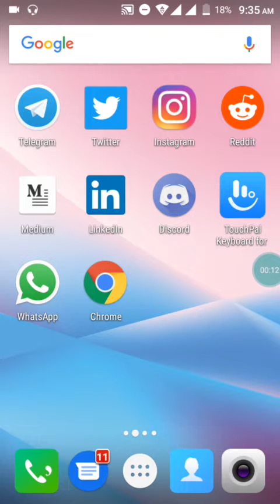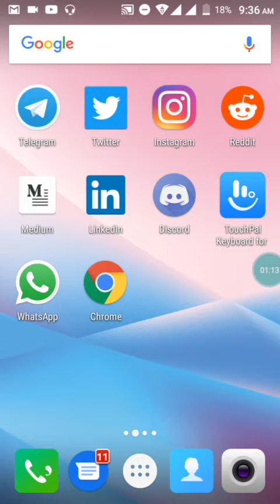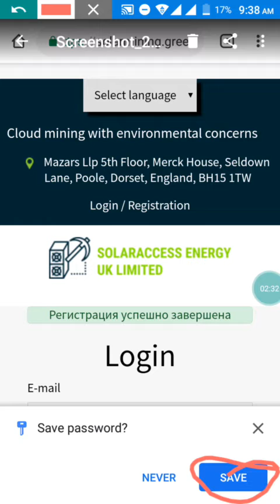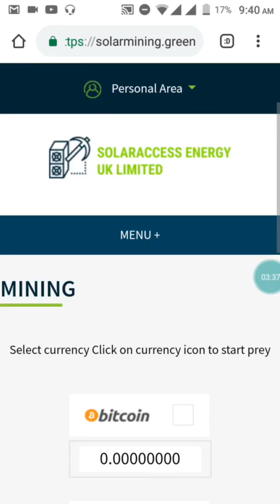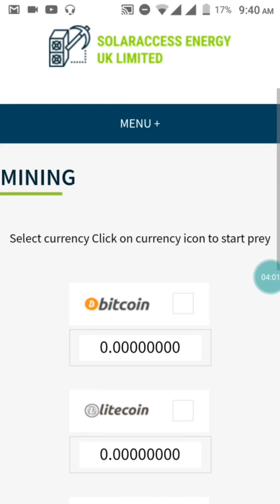আনলিমিটেড Bitcoin / Litecoin / USD / Dogecoin সম্পূর্ণ ফ্রি ইনকাম করুন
আসলামুওয়ালাইকুম বন্ধুরা আশা করি সবাই ভালো আছেন ? আল্লাহুর রহমতে আমি ও ভালো আছি যদি সত্যি সত্যি অনলাইন থেকে ইনকাম করতে চান তাহলে আপনারা আমার চ্যানেল টি এখনি সাবস্কাইব করে রাখুন ! কারণ  আমি চেষ্টা করি আপনাদের কে ভালো ভালো   সাইট এবং এপস দিতে যেগুলো 100% পেমেন্ট করে এবং  ধন্যবাদ সবাইকে সাথে থাকার জন্য!

সবাই আমার telegram চ্যানেল এ জয়েন করুন